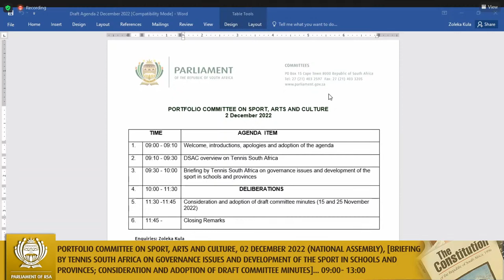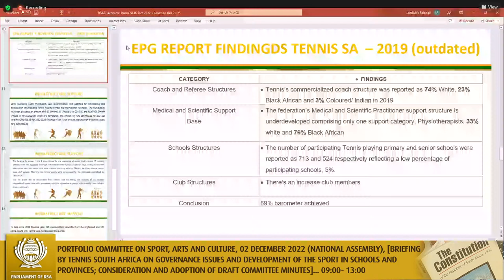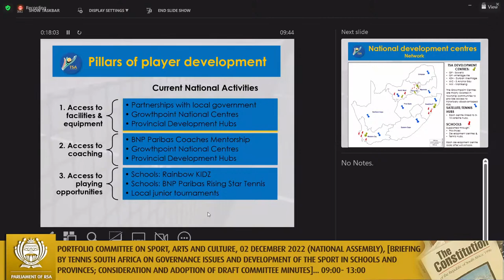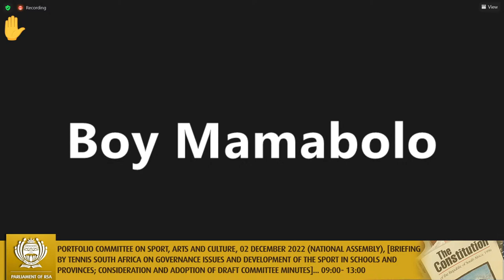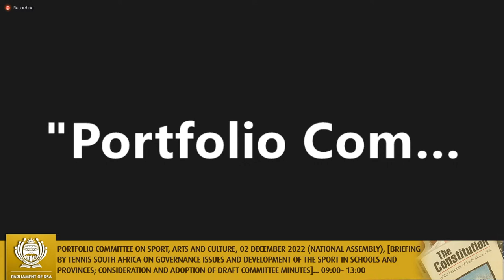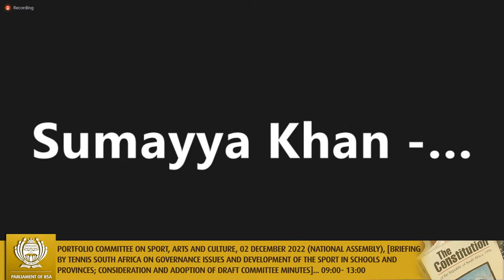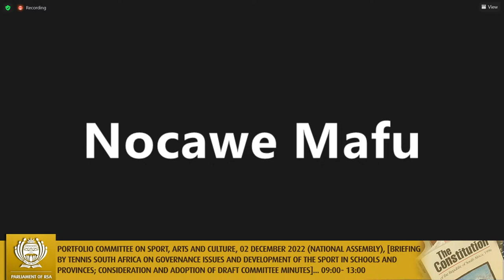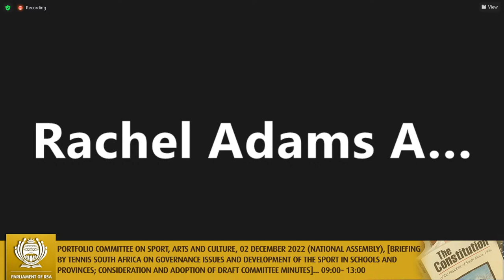Portfolio Committee on Sport, Arts and Culture, 02 December 2022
(National Assembly), [Briefing by Tennis South Africa on governance issues and development of the sport in schools and provinces; Consideration and adoption of draft committee minutes], Virtual Meeting Platform, 09:00- 13:00